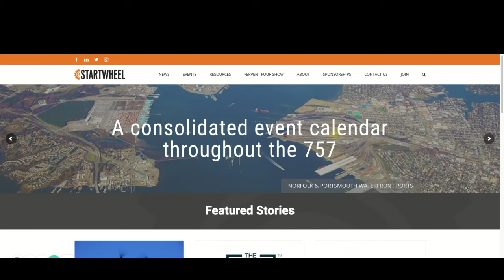Networking in a virtual world and the new hybrid business approach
Hear hosts Tim Ryan and Zack Miller chat with Tage Count, Vice President of Membership at The Hampton Roads Chamber. In this clip, the three will discuss networking in a virtual world and the new hybrid business approach.

The Fervent Four Show Episode 56 with Tage Counts

With tons of business organizations in The757, what can a business do to maximize their time, effort and attention to gain the most optimal outcome? Meet Tage Counts of the Hampton Roads Chamber. This week, hosts Tim Ryan and Zack Miller are joined by Tage Counts, Vice President of Membership at The Hampton Roads Chamber, to discuss what resources the chamber can offer for you and your business in The757.

The Hampton Roads Chamber is the largest regional chamber of commerce in the Commonwealth of Virginia. They are a pro-business organization, focused on advocating on behalf of the 757-business community. The organization is supported by approximately 1,200 member businesses, and 6,000 – 7,000 active business professionals throughout the region.

Show notes:

0:00 Start

About Tage Counts and The Hampton Roads Chamber

Tage Counts has had the opportunity to live all over the world, including a brief stay in Naples, Italy as a child. Even with all of those experiences, he still chose to raise his family, right here, in the Hampton Roads region. Tage has been an involved member of The757 business community for the past three (3) decades. His most notable position being with Tidewater Home Funding where he was the Senior Vice President of Marketing & Public Relations from 2007 to 2017. In this role, Tage oversaw the entirety of the marketing operation for a team of 30+ loan offices. In 2018, Tage joined the Hampton Roads Chamber and currently serves as the Vice President of Membership.

The Hampton Roads Chamber provides a voice for the entire business community. No matter the size of the company, large or small, the chamber advocates for pro-business legislation and practices when others can't.